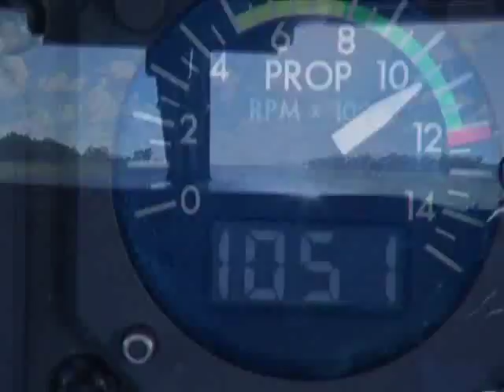DRP Gadha fas aharu song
DRP official campgn song.